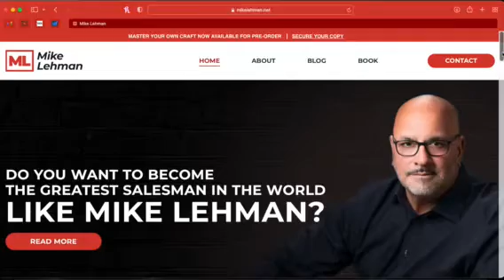2021 interview with a Hondapro